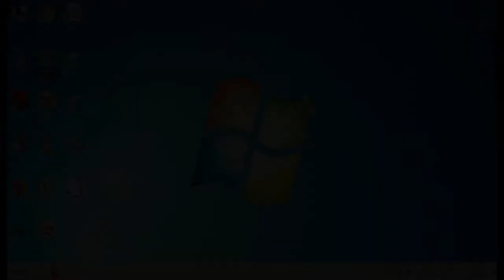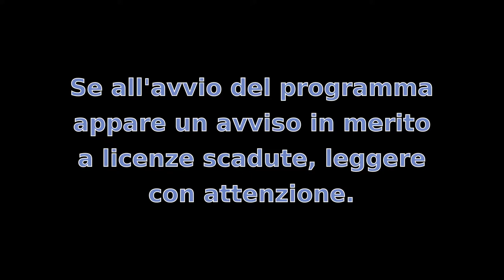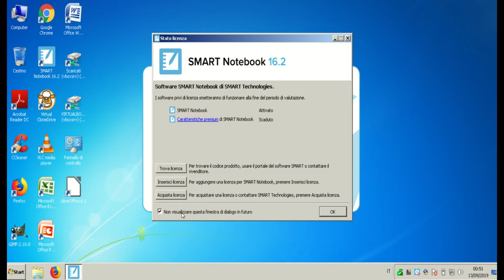Scoprire la versione di SMART Notebook e quali licenze siano necessarie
Breve video guida che spiega come individuare in tre semplici modi quale sia la versione del programma SMART Notebook installata sul proprio computer. Il video inoltre indica quali licenze siano necessarie al funzionamento del programma e quali siano facoltative.